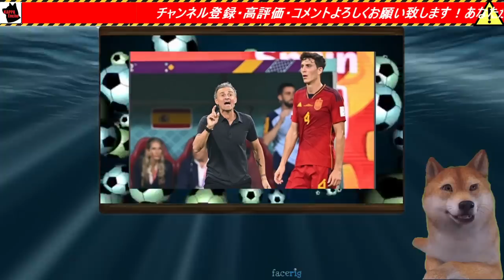【日本代表】スペイン戦の日本2点目に世界が疑惑の目を向け騒ぐ⇒FIFAが証拠画像付きで世界を黙らせ日本勝利を改めて祝福【海外の反応】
THE ANSWER